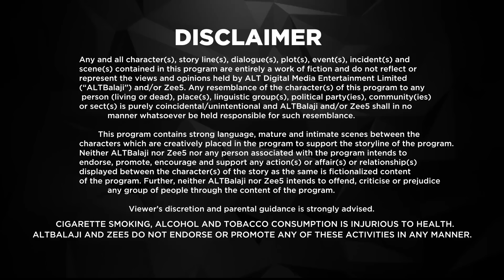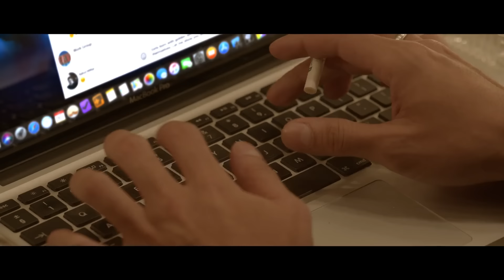Fittrat - Ep 9 - Romantic Hindi Web Series - Krystle D'Souza - Aditya Seal - Anushka Ranjan - Zee TV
Fittrat Episodic Description: At the engagement party, after Veer tries to get close to Tarini, she decides to disclose everthing to Amy. But Amy's reaction surprises her.

Fittrat - The story revolves around childhood friends, Tarini and Amrita. While Amrita is a rich girl, Tarini is an ambitious gold-digger. What happens to their friendship when Amrita's fiancé falls for Tarini?

Cast: Krystle D'Souza, Aditya Seal, Anushka Ranjan, Aru Krishansh Verma